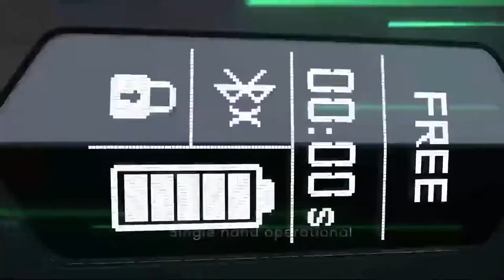A New Favorite - The Sublue Seabow Underwater Scooter Promo Video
A New Favorite - The Sublue Seabow Underwater Scooter